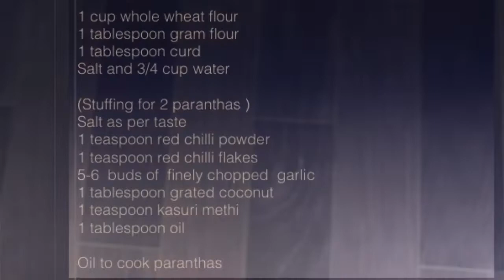Multilayered Spicy Garlic Parantha/ Spicy Lachha Parantha/ Lahsun ka Parantha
Try out this yummy,spicy, layered garlic parantha with all the ingredients easily available at home and enjoy it with your near and dear ones.
You can paired it with either curd or boondi raita.